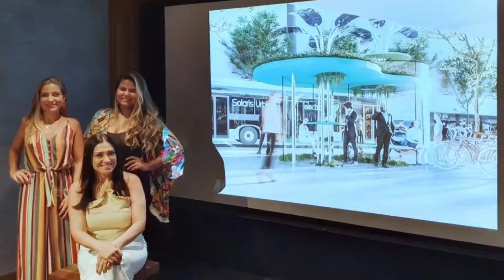Saphira Ventura Gallery - Highlights 2021